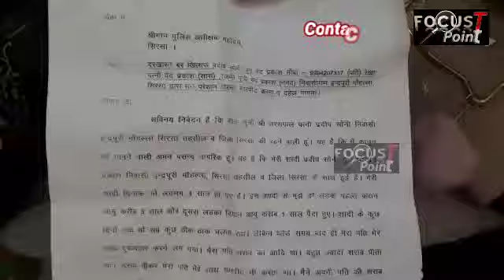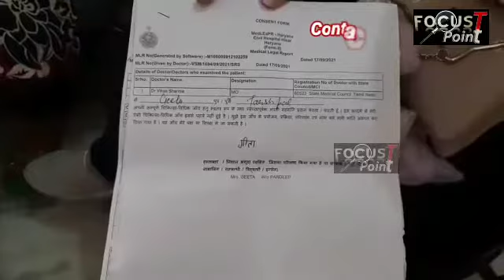महिला से मारपीट का मामला आया सामने दोनो परिवारों ने जड़े एक-दूसरे पर गम्भीर आरोप...